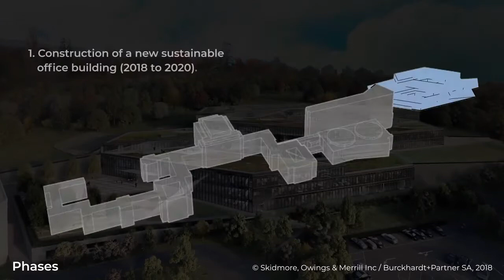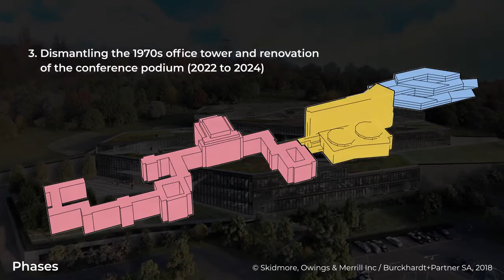The United Nations European Headquarters Renovation, Geneva, Switzerland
The United Nations European Headquarters in Geneva, Switzerland, is undergoing one of the largest renovation projects in Europe. Since 2012, Hill has provided program management services for the 180,000 SM redevelopment of the Palais des Nations complex that stands at the center of multi-lateral international diplomacy.